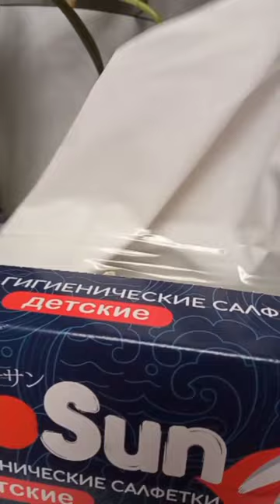трейлер сезона хомяк спасатель Доширак